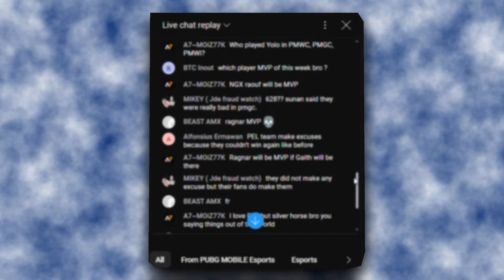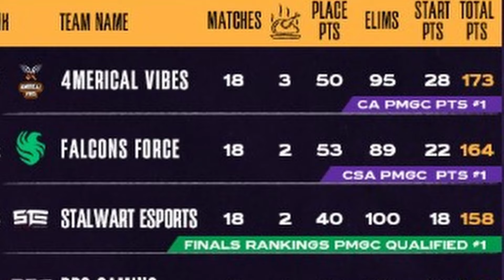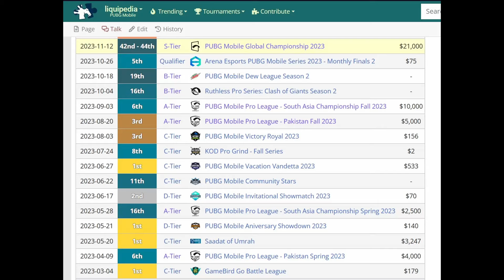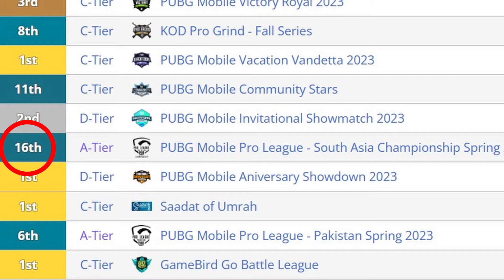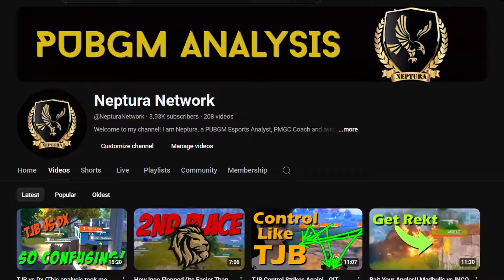STOP PANICKING -- Improve Your Mindset in PUBG MOBILE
This is the ONLY video you'll EVER need on mindset!! In 7 minutes you'll have all the tools you need to control your performance at high level competition.

I make videos focused on making YOU a better player 3x a month.

🎙️ Become a member for special live stream access!
📈 If you need personalized coaching, book a session now!
📚 Join my server! Its like these videos but with 24/7 help lines for all things strategy!